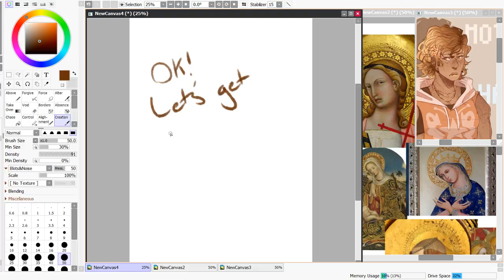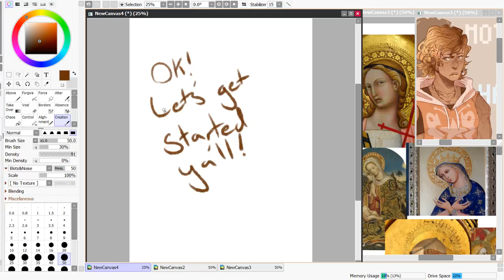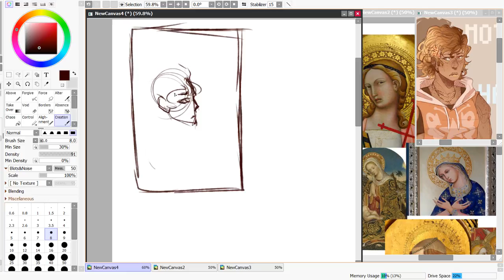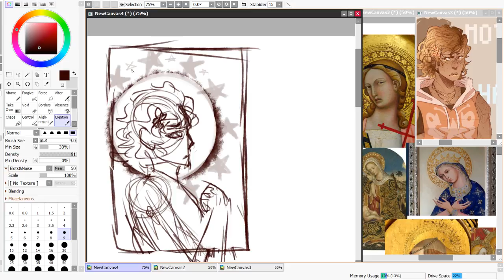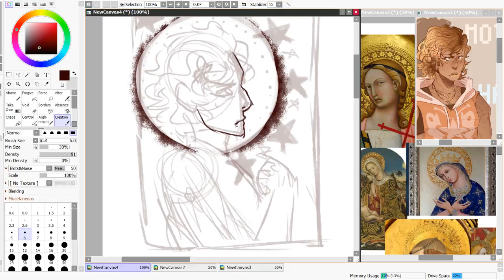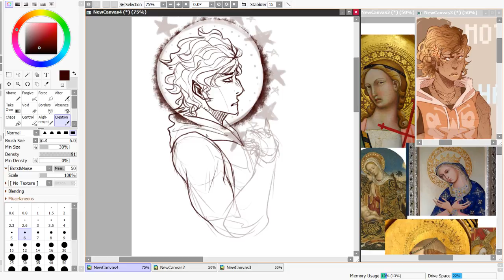Drawing Mothwing (Livestream)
Making use of those human designs I made earlier! Come and join!